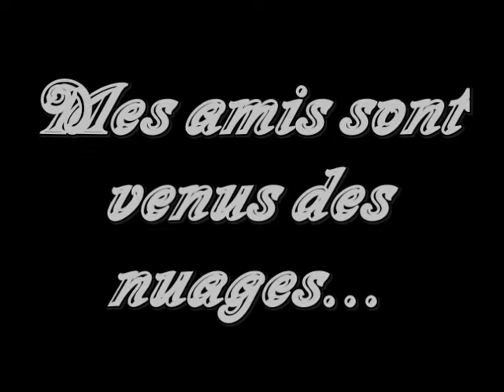Des amis venus des nuages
Juste un super souvenir.